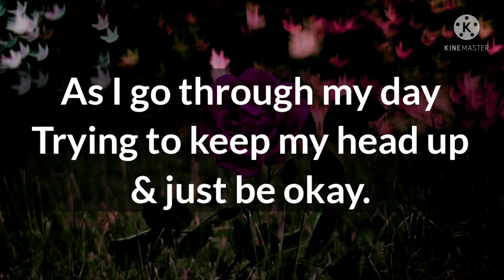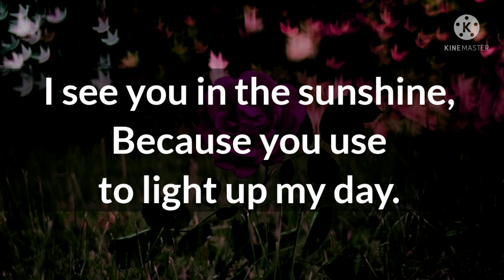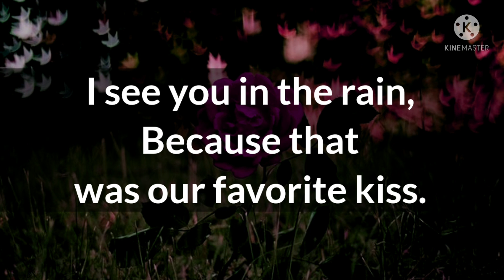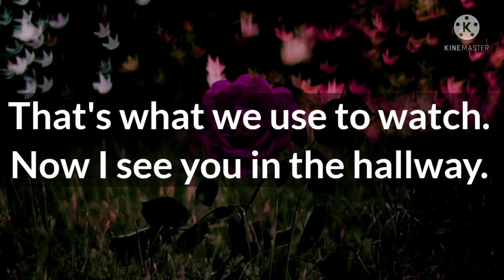Dm to Df today 🌹💐🏵🥀 || That's killing me I have to confess 🙃 || Divine Masculine to Divine Feminine